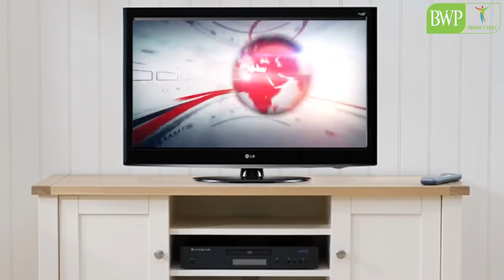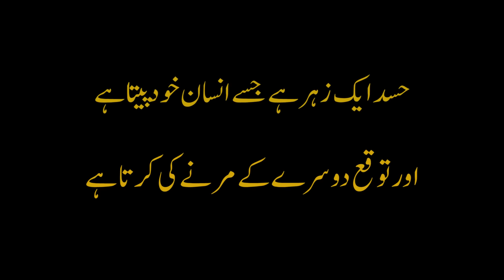Extremism Short film | Fake vs Real Friends | Bwp Production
"HASAD KI AAG"

Jub hum kisi k sath hasad kr rahy hotay ha to hum apny ap ko jala rahy hoty ha or mehnat ni kr rahy hotay balky hmy mehnat kr k apni manzil tak pohanchna chahiya

Hasad krna ek gunah ha jis ka andaza insaan ko baad ma hota ha
Hasad krna zehar peeny k barabar ha is liya is sy bachy or dosro ko b bachay.

asi sabaq amooz videos ko zyada sy zyada share kry ta k zyada log is sy faida utha saky

Bwp Production